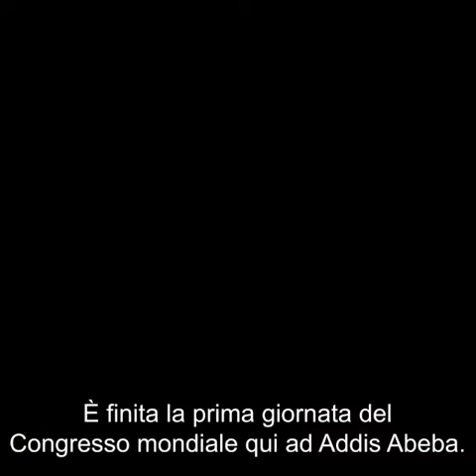World Congress for Freedom of Research: il primo giorno secondo Marco Cappato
A fine della prima giornata dei lavori, il tesoriere dell'Associazione Luca Coscioni Marco Cappato racconta il VI Congresso mondiale per la libertà di ricerca scientifica.